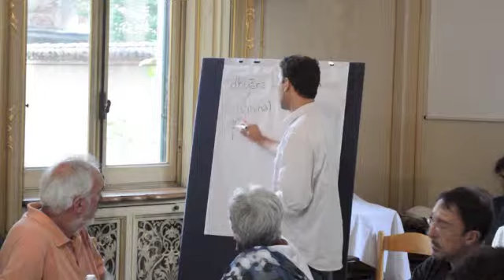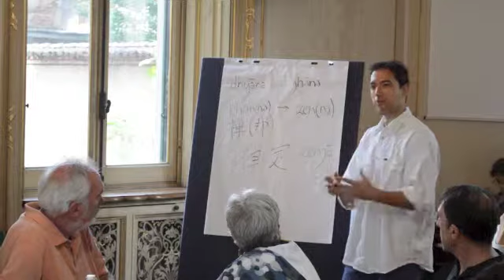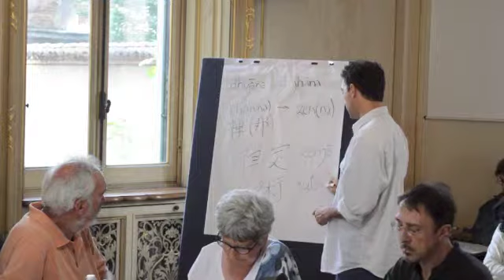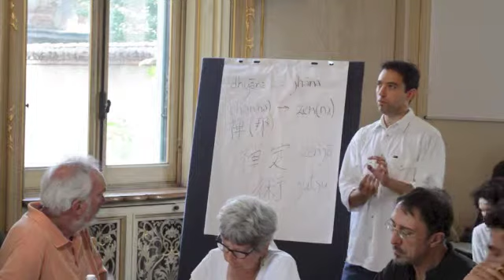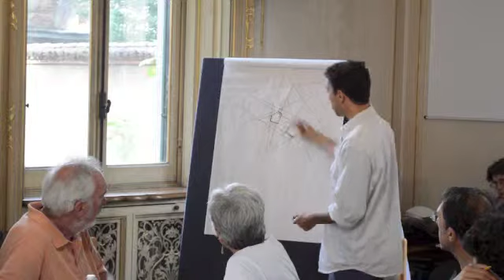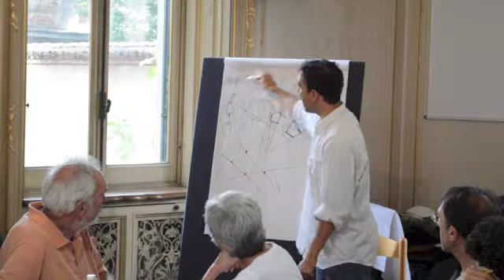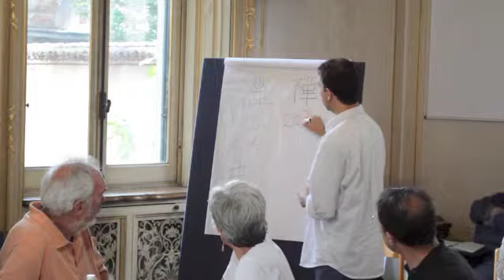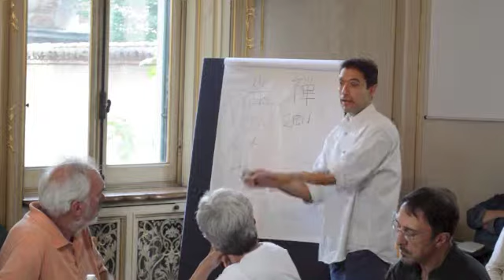Sette sabati - 01 Il concepirsi interiore della Via (8/14)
Incontrare il sé nell'abbandono del sé. Sette incontri per conoscere, riflettere, attuare, condividere la via percorsa dai grandi mistici d'Oriente e d'Occidente.
Il primo degli incontri dei 7 sabati, Desio 28 settembre 2013.